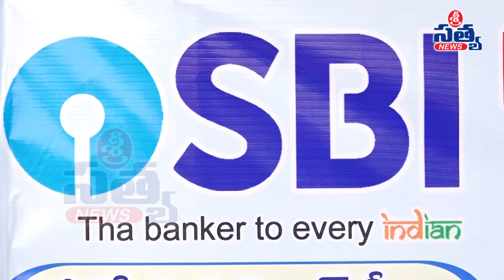SBI పథకాలపై అధికారుల ప్రచారం | SRI SATYA NEWS